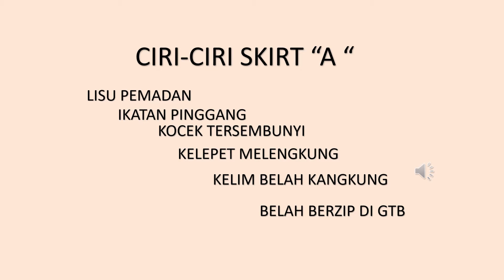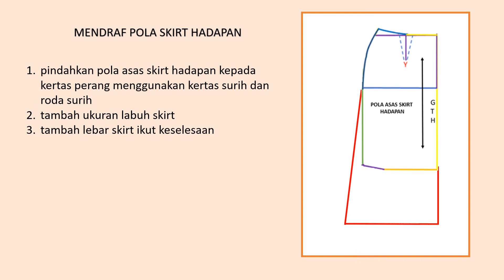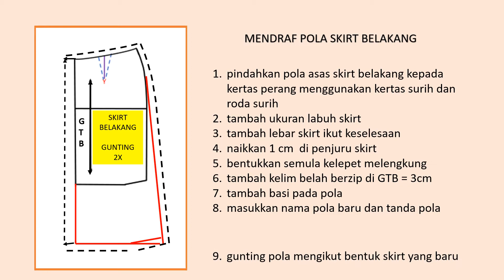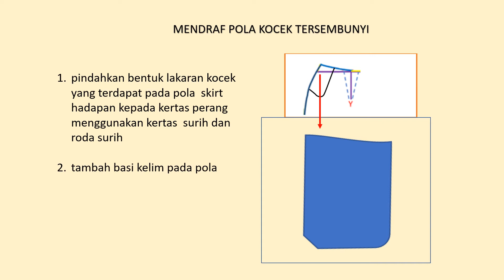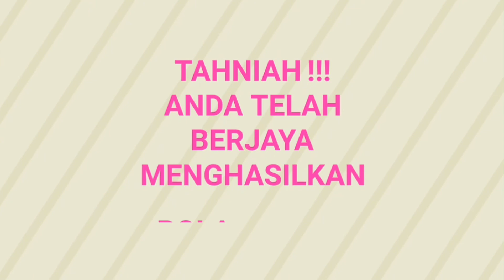cara mendraf pola skirt "A line" dengan menggunakan pola asas skirt @ mudah.cepat dan tepat.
Cara mendraf pola dengan menggunakan pola asas @ mengubahsuai pola asas kepada suatu bentuk pola yang baru.